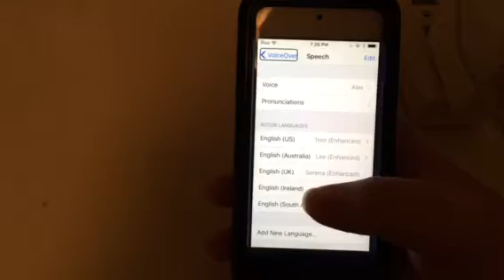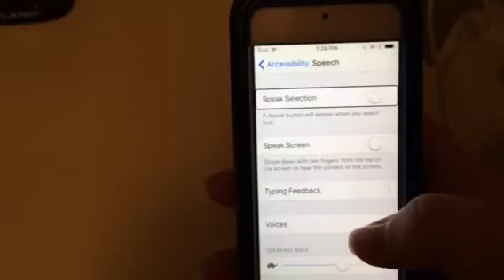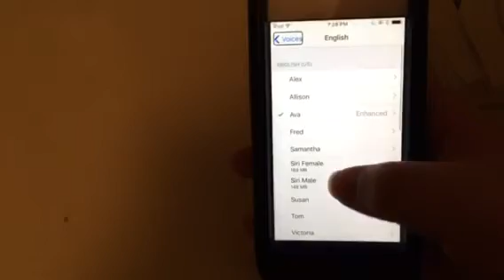How to, change your default voice in iOS 10.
In this video, I show you how to change the default voice for apps that use speech in iOS 10.